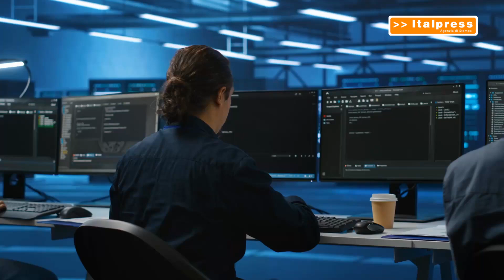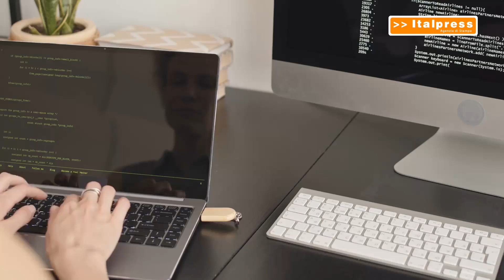Digitale e cybersicurezza, dall'Ue 210 milioni